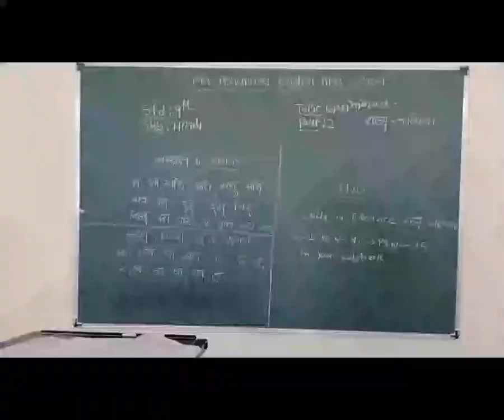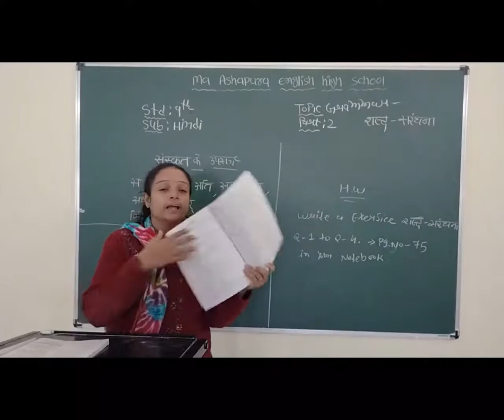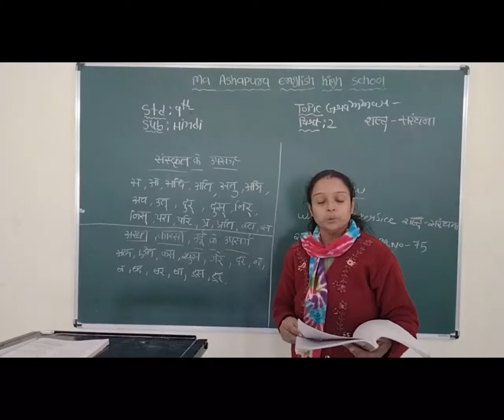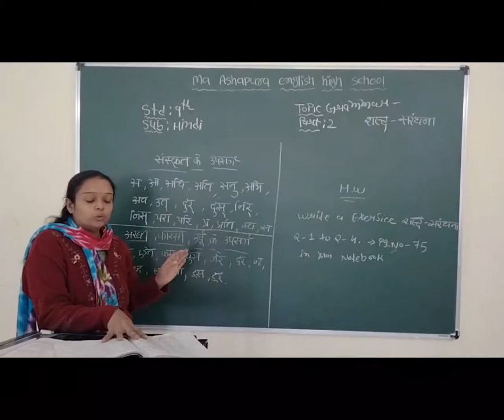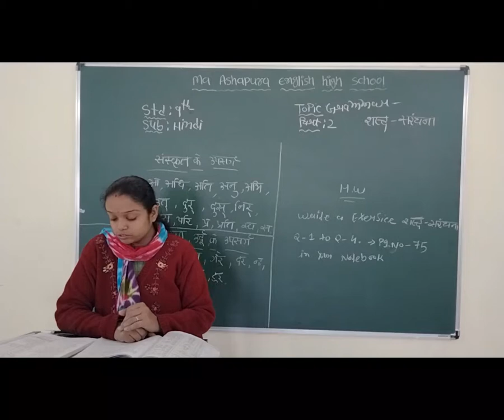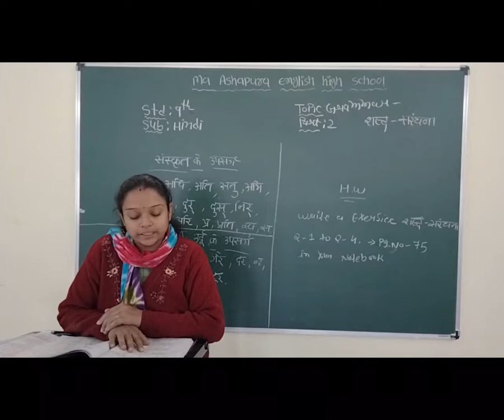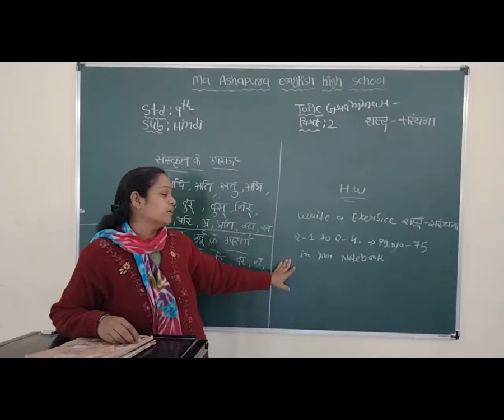STD 9th EM SUB HINDI TOPIC GRAMMAR SHABDA SANRANCHANA PART 2 HETAL MAM